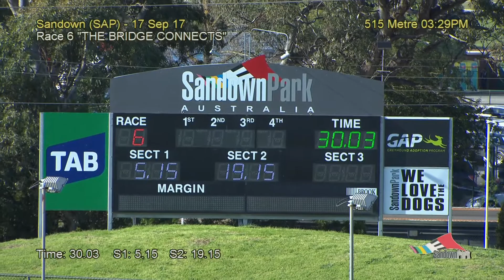SAP SUN 17 SEP 17 R6